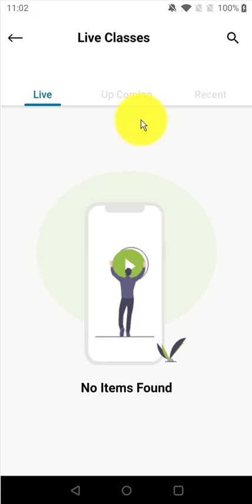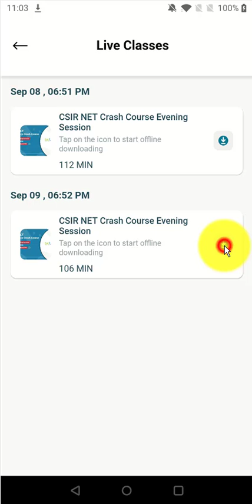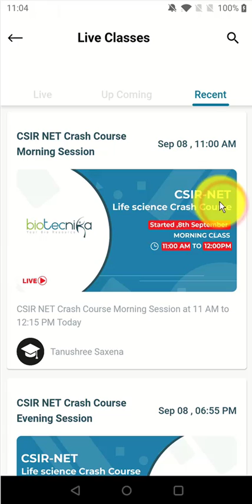How to access the Biotecnika's FREE CSIR NET crash course recordings?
How to access Biotecnika's FREE CSIR NET crash course recordings?